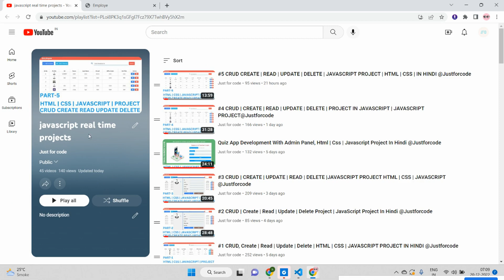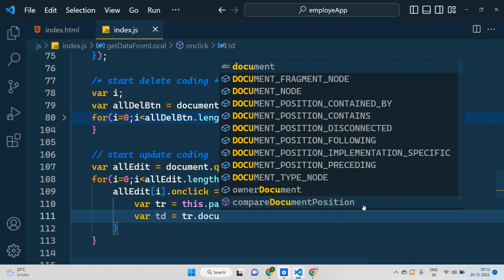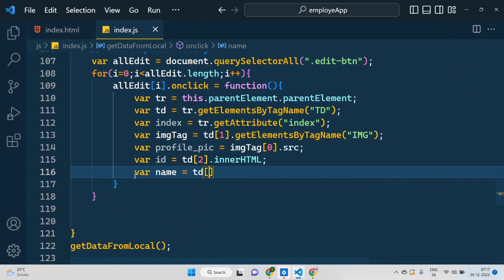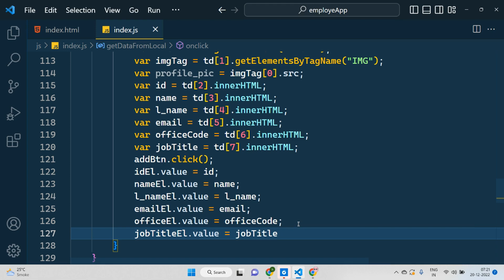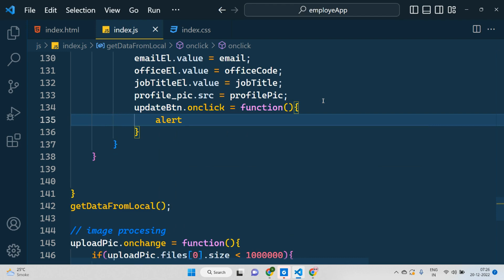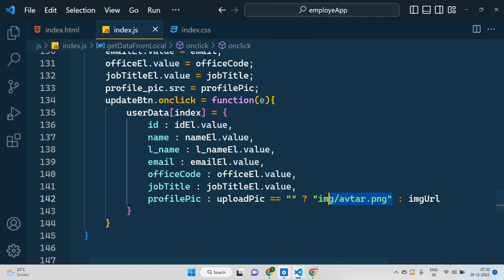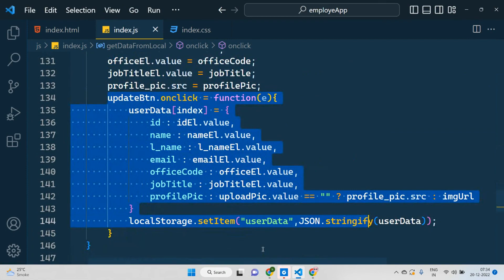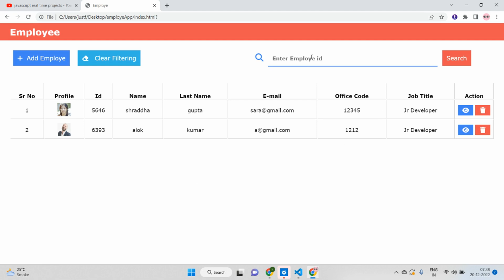#6 CRUD | CREATE | READ | UPDATE | DELETE | JAVASCRIPT PROJECT | IN HINDI | HTML | CSS@Justforcode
crud app
javascript crud
javascript crud app
javascript crud application
crud web app using javascript
crud web application using javascript
javascript crud project
crud app in javascript
crud website using html and css
crud app html css javascript
create crud app javascript
crud program in javascript
build crud website with javascript in hindi
javascript crud game
javascript crud app in hindi
how to make a crud app in javascript
crud app javascript

how to create Crud App using html CSS JavaScript